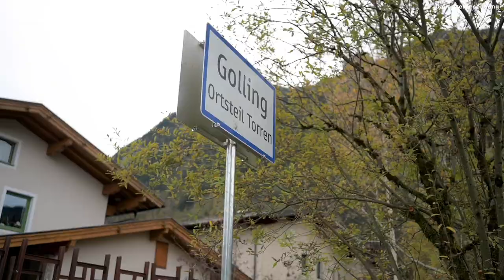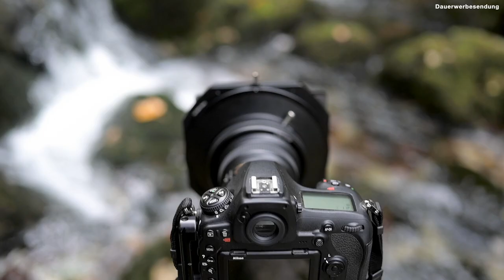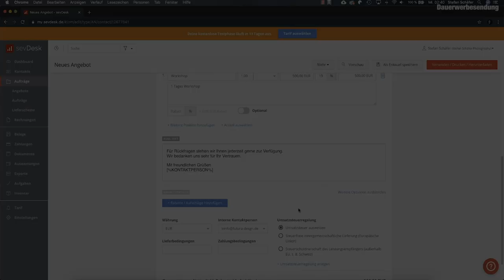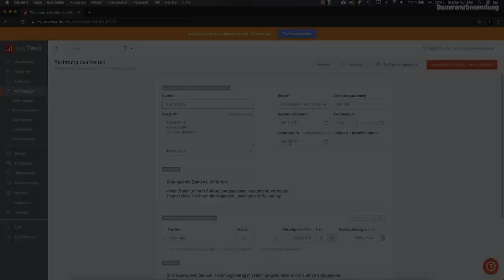Ich fotografiere den GOLLINGER WASSERFALL!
Vielen Dank an SevDesk für die Unterstützung dieses Videos! Mit SevDesk kannst du deine Buchhaltung einfach und papierlos erledigen und direkt an das Finanzamt oder deinen Steuerberater exportieren! Jetzt 14 Tage testen